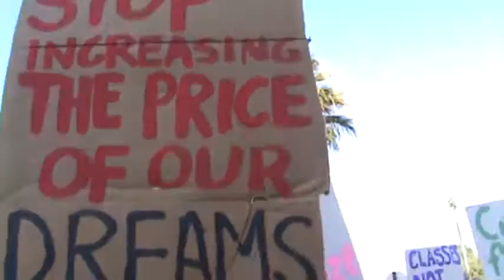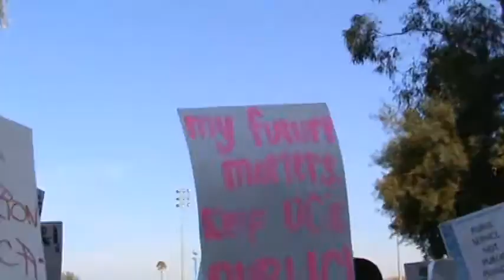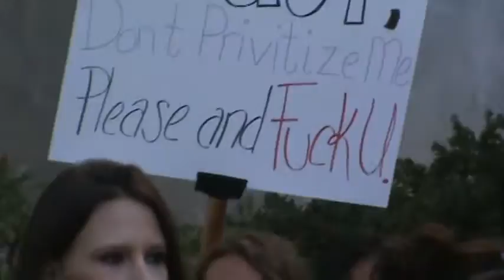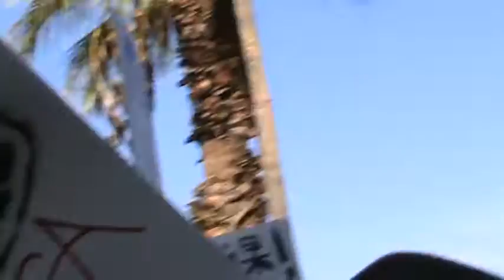The People Rise Up - UC Regents Meeting at UCR 01/19/2012